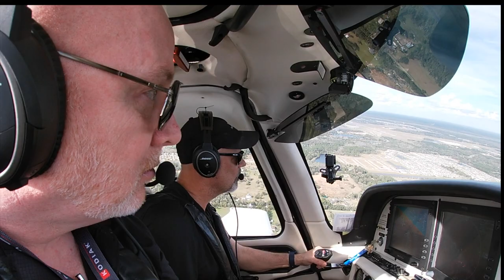I HAVE NEVER DONE THAT BEFORE IN MY AIRPLANE!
What the HECK?  Vern is back and he is leaving no stone un-turned as he exposes me to all kinds of in-flight emergencies!  This time it was another open door.  I am beginning to wonder if he is doing this on purpose.  Anyway; it was a good reason for him to call for a Stop & Go at our Class Charlie Sanford International Airport!

Special Thanks!

Also...
310 Pilot
Cirrus Aircraft
Stefan Drury
JR Aviation